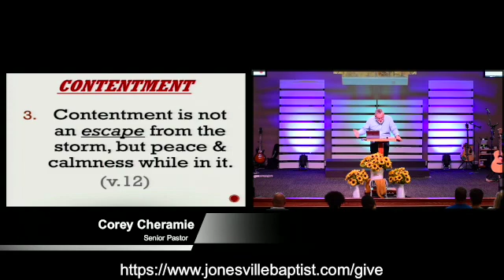The Secret to Contentment SD 480p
Sunday's Message on Contentment